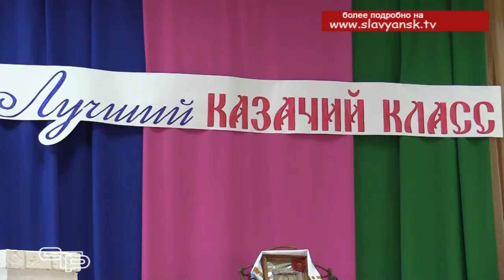Верны традициям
В Краснодарском крае в настоящее время уже открыто 4947 классов казачьей направленности, 70 школ имеют статус «казачьей образовательной организации». Более 100 тысяч учащихся обучаются в системе казачьего образования. Это большая сила, направленная на усиление патриотического воспитания молодого поколения. И очень важно, что для воспитания в лучших кубанских традициях проводятся различные интересные мероприятия, в их числе - краевой конкурс «Лучший казачий класс»